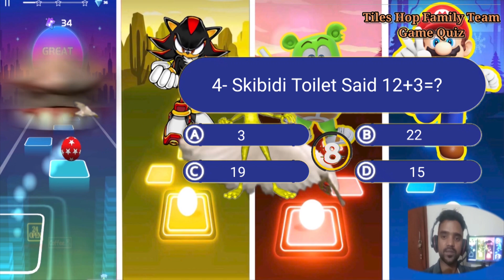Skibidi Toilet 🆚 Sonic 🆚 Gummy Bear 🆚 Super Mario. 🎶 Who Is Best?